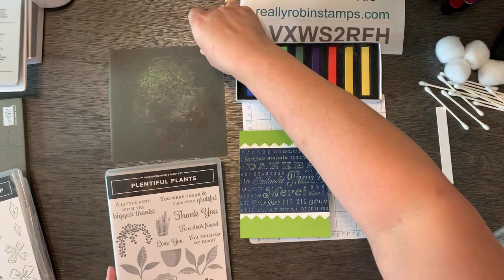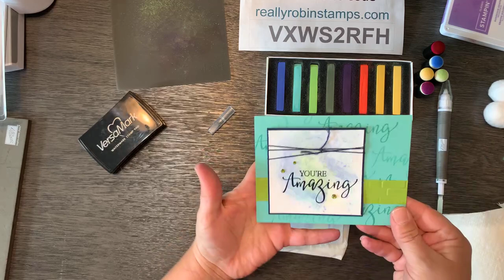Soft Pastel Chalks - Papercrafting Playdate #22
Spotlighting a new product that has resurfaced once again in a wonderful new version. You are going to love all the techniques you can do with Soft Pastels!  Join me for 5 easy techniques to try.

Read more about Soft Pastels, see the photos, and download the free pdf on the blog post that coordinates with this video

Need a new catalog?  If you need a demonstrator I'd love to be yours!
Join my team: Butterfly Friends
Choose $125 of products from our current catalogs for only $99!

Robin